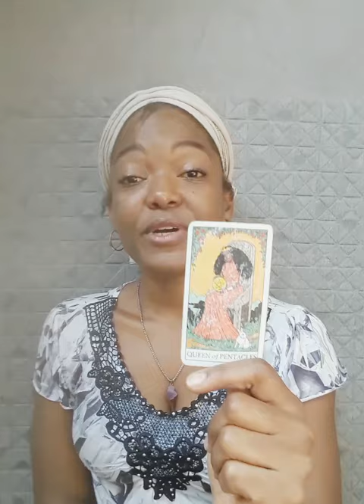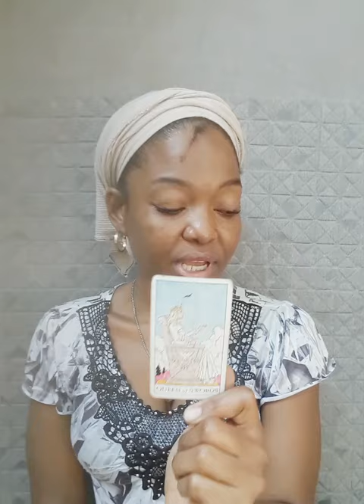Cancer ♋THIS KARMIC HIDDEN MANIPULATIVE ENEMY WAS TRYING A SET-UP BUT FAILS!